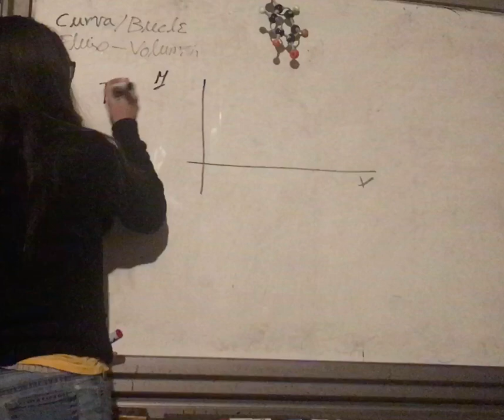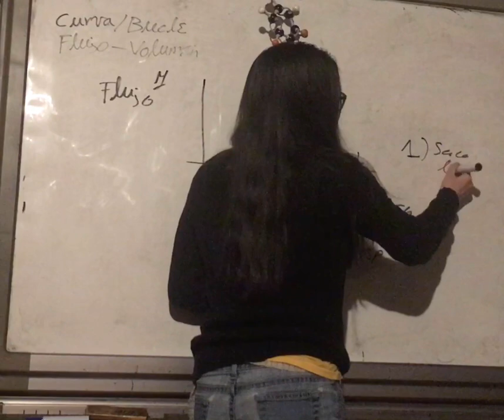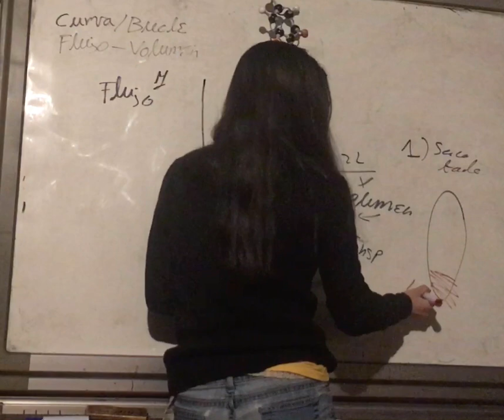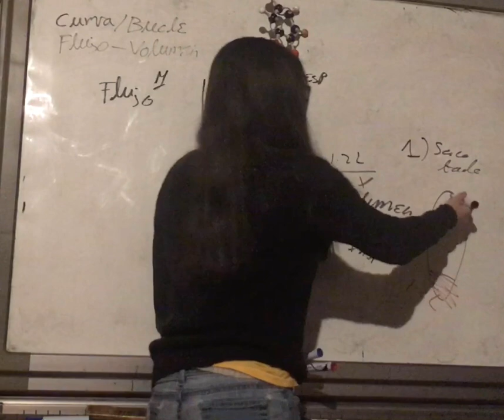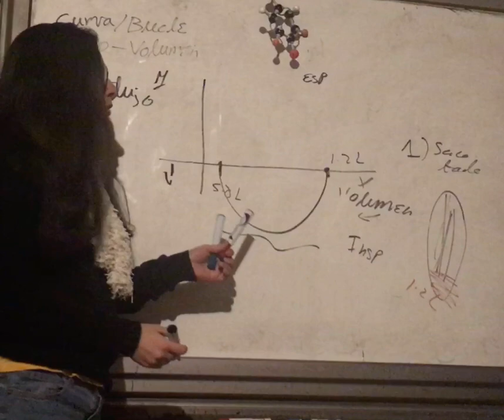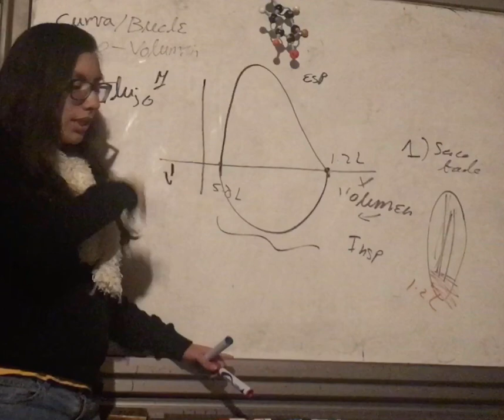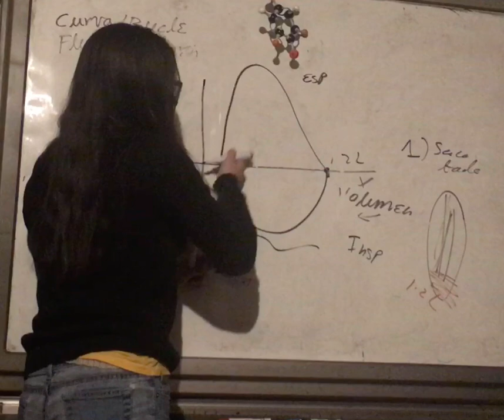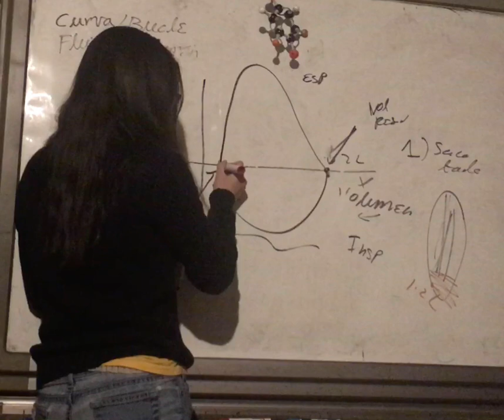Versión Corta Curva/Bucle Flujo-Volumen. Fisiología Pulmonar.